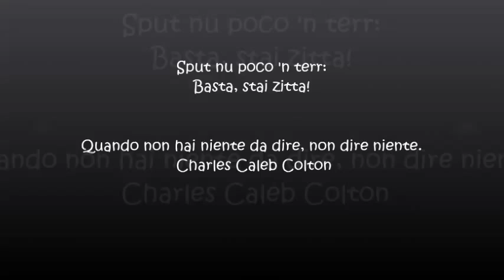Sput nu poco 'n terr